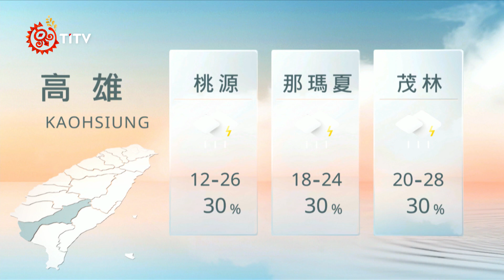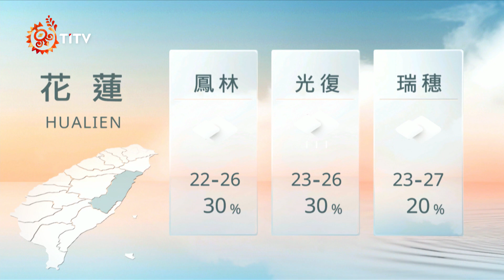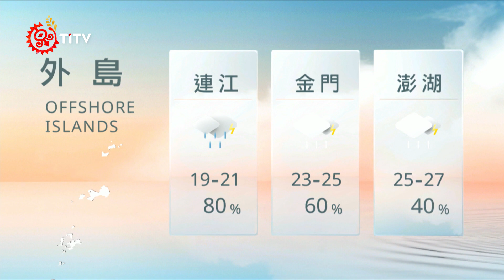04221200 山海氣象｜每日熱點新聞｜原住民族電視台